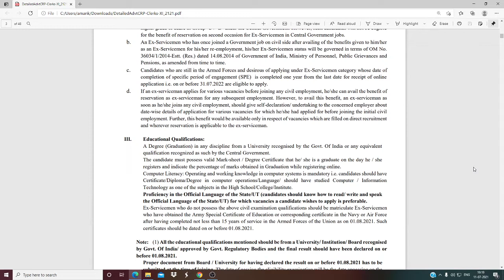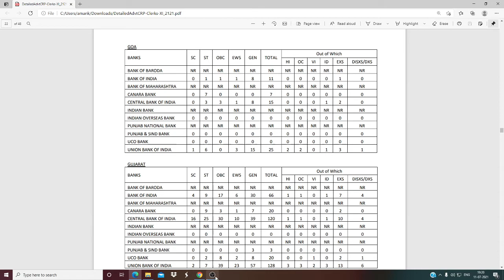IBPS CLERK 2021 NOTIFICATION RELEASED PDF IN DESCRIPTION CRP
IBPS Clerk 2021 :- IBPS Clerk Notification 2021 Out | IBPS Clerk Vacancies, Exam Date, Preparation, Syllabus 2021

COMMON RECRUITMENT PROCESS FOR RECRUITMENT OF CLERKS IN PARTICIPATING BANKS (CRP CLERKS-XI for Vacancies of 2022-23) Notification Out |

Aa1